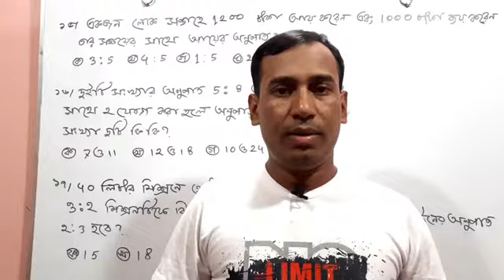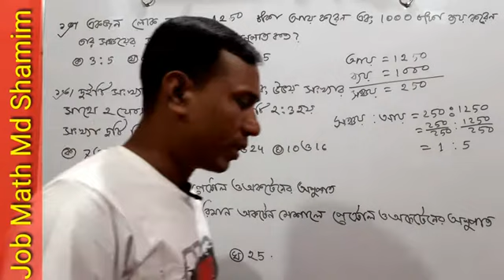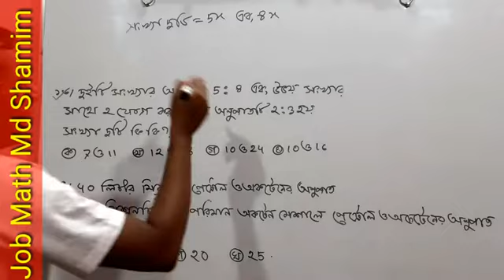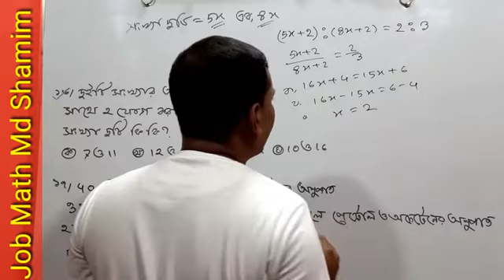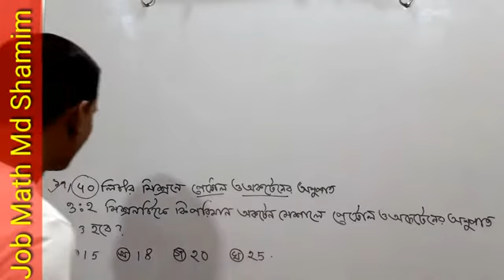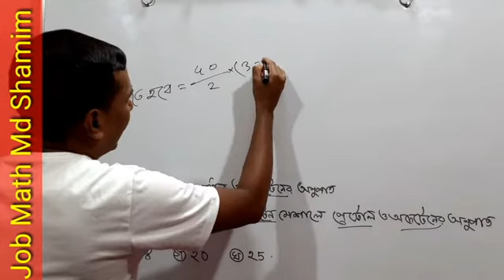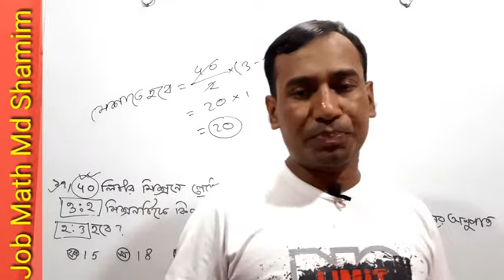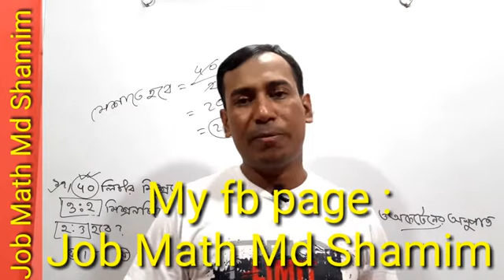অধ্যায়:অনুপাত; চাকরির পরীক্ষার গণিত প্রশ্ন সমাধান।